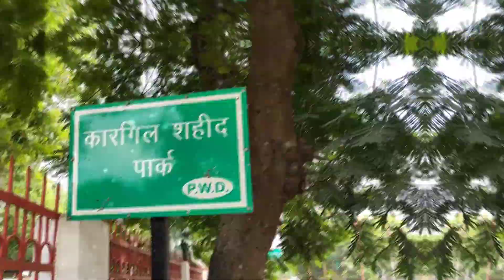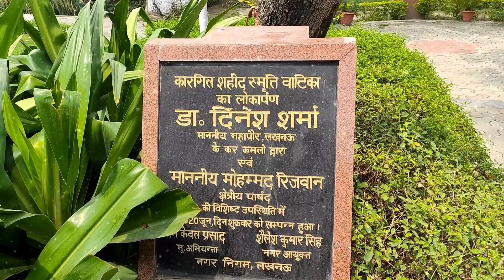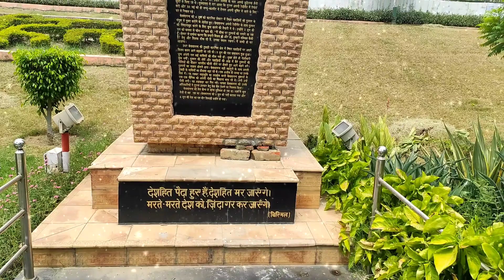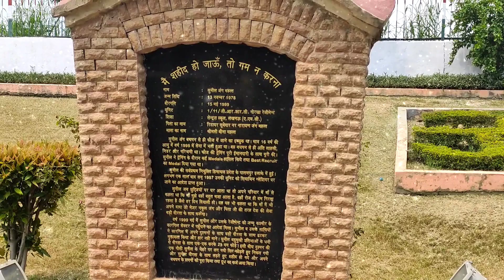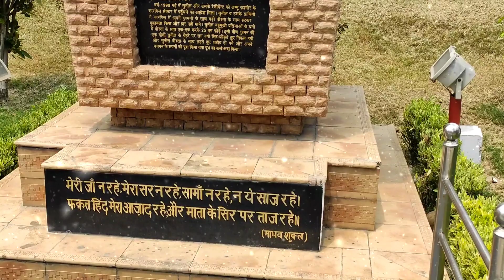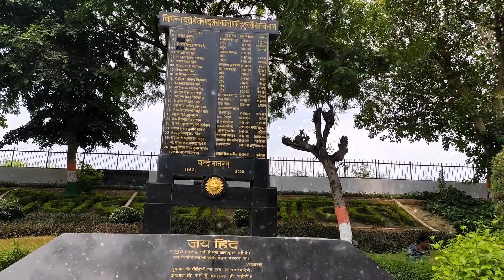Kargil Shahid Smriti vatika लखनऊ की कारगिल स्मृति वाटिका/Lucknow Kargil memorial park Uttar pardesh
इस वीडियो में हमारे देश के वह काबिल जवान जो कारगिल में शहीद हो गए थे वह उनकी स्मृति में लखनऊ में स्थित कारगिल शहीद स्मृति वाटिका पार्क को दर्शाया गया है और आपको पसंद आने वाली काफी अच्छी लाइनों के साथ इस पार्क में सभी जगहों को दिखाया गया है यह सभी लाइने आपको 15 अगस्त 26 जनवरी स्टेज पर बोलने के लिए उपयोगी है यह लाइने काफी अच्छी तरीके से काफी साफ आवाज में आपके लिए उपलब्ध हैं इस वीडियो में वीडियो पूरा जरूर देखें मैं लाइनों का कुछ वर्ड आपको बताता हूं है जज्बातों कर दिखा देखे तू अब किस की दिशा तू दौड़ जा तू रुक नहीं हर मुश्किल को पीछे छोड़ जा ,,,,, वीडियो में अंदर देखकर आप और अनेक लाइनों को सही हो सकते हैं अपने किसी भी विद्यालय स्कूल में प्रोग्राम के लिए और अगर आपको यह वीडियो अच्छा लगे तो शहीदों के लिए एक लाइक जरूर कर दीजिएगा कारगिल शहीद स्मृति वाटिका पार्क जय हिंद जय भारत